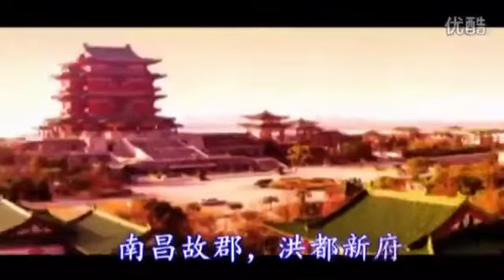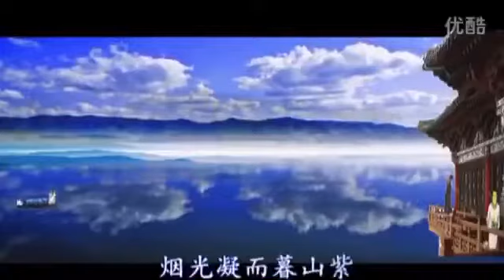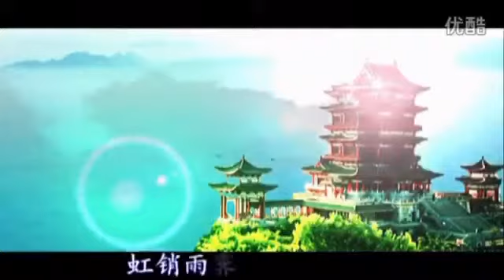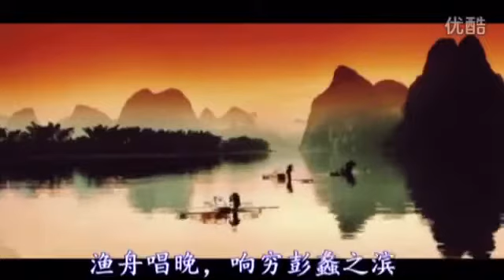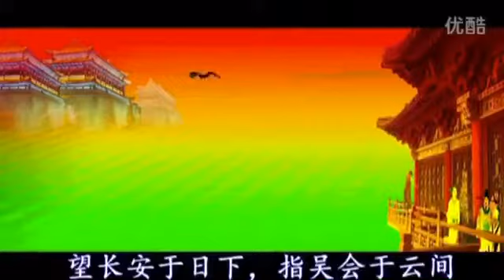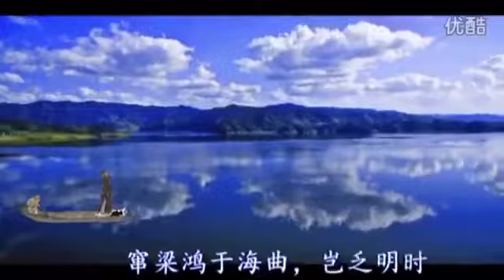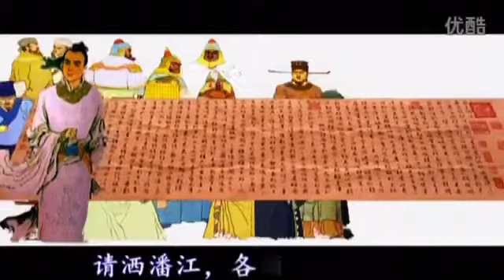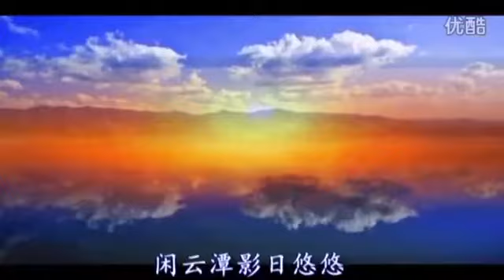【视频分享】朗读者：重庆方言朗读《滕王阁序》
朗读者：重庆方言朗读《滕王阁序》